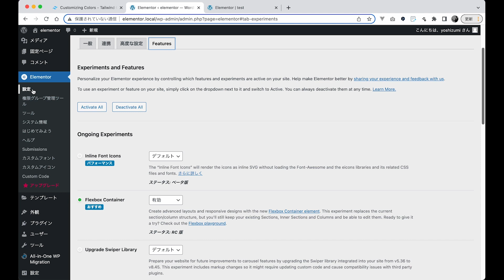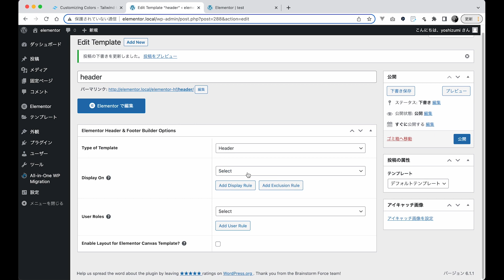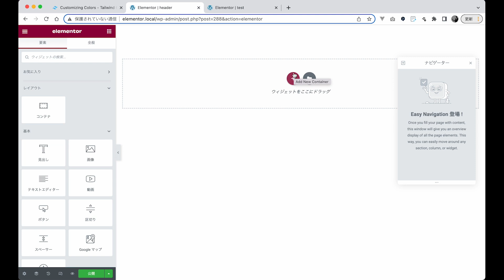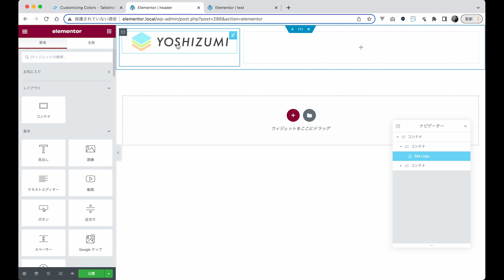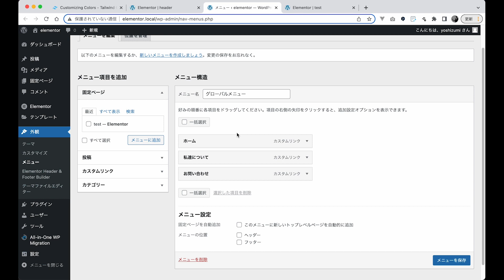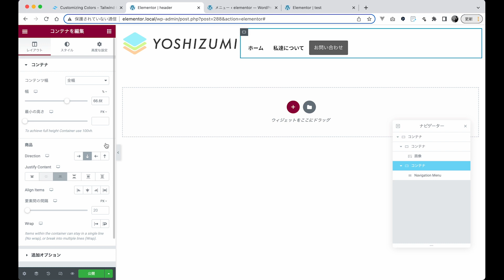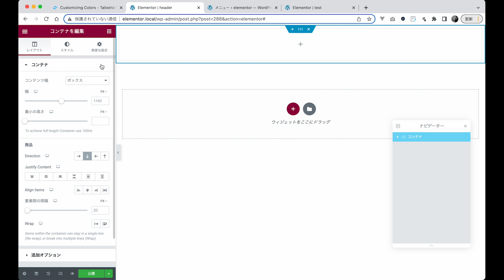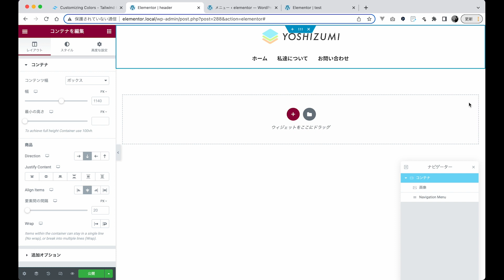Elementorの最新機能 FlexBox Containerでヘッダーメニューをつくる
0:00 イントロダクション
2:14 プラグインによるHeaderパーツ作成
3:02 定番の横並びヘッダー作成
8:54 中央寄せヘッダー作成

YouTube相談受付しております。
詳しくは以下の動画をチェック

Elementorで使える無料テンプレートの配布や個別相談も受付しております。